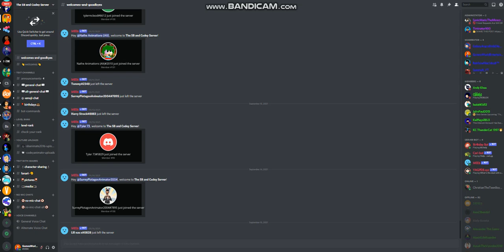Kicking EricTheGoanimator2020 From The SB And Codey Server for being a criminal